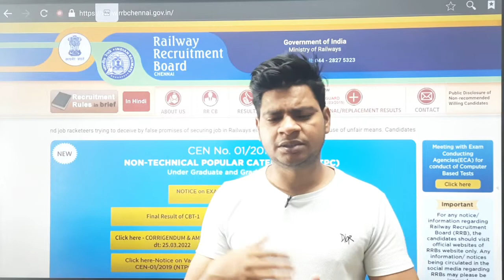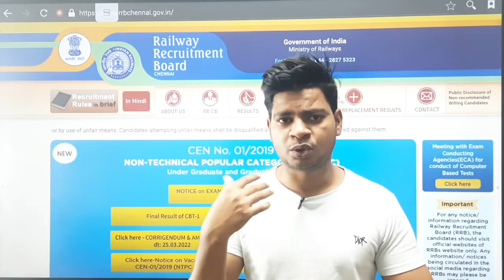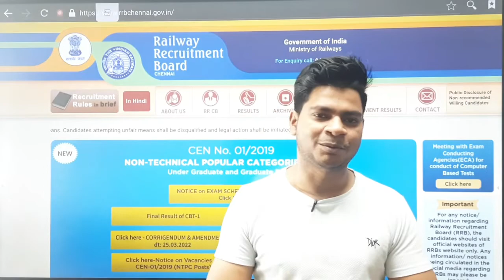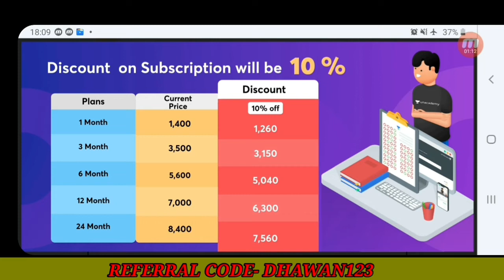RRB NTPC CBT-2 ADMIT CARD | NTPC CBT-2 Exam center | LEVEL 4 & 6 | SUNIL DHAWAN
RRB NTPC CBT-2 ADMIT CARD | NTPC CBT-2 city INTIMATION and center | LEVEL 4 & 6 | SUNIL DHAWAN

RRB NTPC CBT-2 ADMIT CARD ? | NTPC CBT-2 CITY INTIMATION कब तक आएंगे | SUNIL DHAWAN